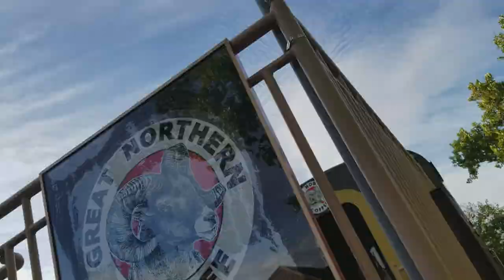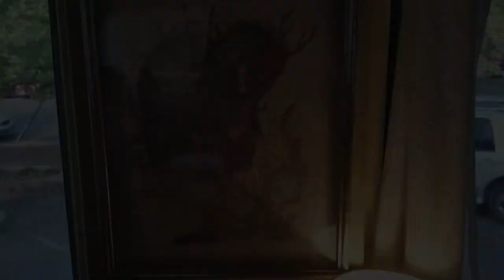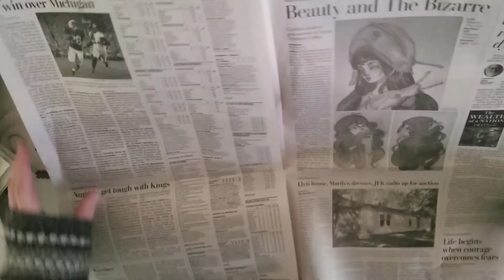First Gallery Show Oct 2017 || Painter's Cramp || Absolute Ama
This is the very limited footage I got of my first gallery show back in October 2017! I know alot of you were bummed that you couldn't go so I brought it to you!